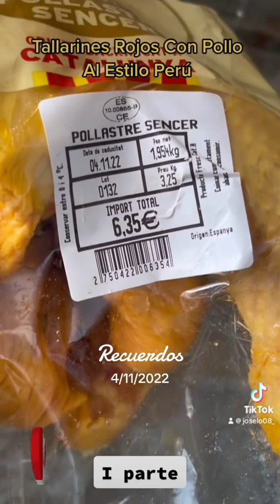Tallarines rojos - 1 parte